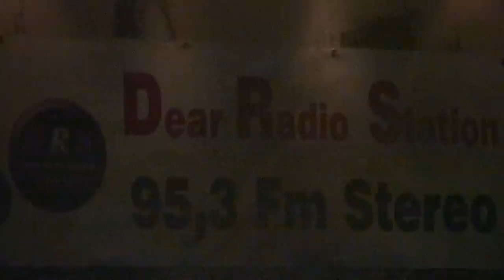DRS FM 95.3 !! DISCO NIGHT WITH GAZEBO !!! my blog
wait 5 sec and Skip Add

Άλλη μια μεγάλη DISCO βραδιά ζήσαμε στο Ηράκλειο Κρήτης με τον καταπληκτικό GAZEBO και τον DRS FM 95.3 !! Το μοναδικό DISCO ραδιόφωνο Πανελλαδικός στα FM !! Ένα μεγάλο ευχαριστώ στον κόσμο μας που συνεχίζει να μας στηρίζει όλα αυτά τα χρόνια. Χάρη σε εσάς περνούμε δύναμη και συνεχίζουμε το μακρινό μας αυτό ταξίδι πίσω στο χρόνο, μέσα από την αγαπημένη δεκαετία 80' !!!

Thank you very mach GAZEBO !

Η μεγάλες DISCO βραδιές συνεχίζονται. !